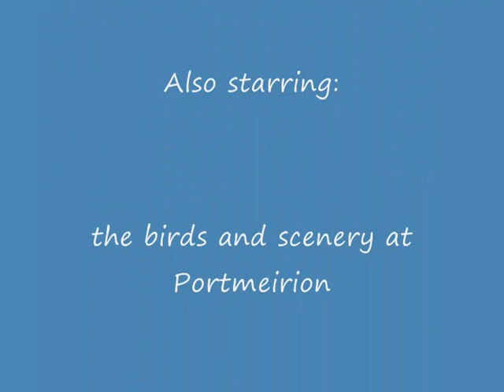Maureen Haf & Gordon Biggerstaff at Portmeirion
Portmeirion is a popular tourist village in Gwynedd, North Wales. It was designed and built by Sir Clough Williams-Ellis between 1925 and 1975 in the style of an Italian village and is now owned by a charitable trust.

Portmeirion has served as the location for numerous films and television shows, most famously serving as The Village in the 1960s television show The Prisoner.

Battery Square and souvenir shopsThe village of Portmeirion has been a source of inspiration for writers and television producers. For example, Noël Coward wrote Blithe Spirit while staying in the Fountain 2 (Upper Fountain) suite at Portmeirion. In 1956 the village was visited by architect Frank Lloyd Wright, and other famous visitors have included Gregory Peck, Ingrid Bergman and Paul McCartney. Musician Jools Holland visited whilst filming for TV music show The Tube, and was so impressed that he has had his studio and other buildings at his home in Blackheath built to a design heavily inspired by Portmeirion.

Television series and films have filmed exterior shots at Portmeirion, often depicting the village as an exotic European location. Examples of this include the 1960 Danger Man episode "View from the Villa" starring Patrick McGoohan, the 1976 four-episode Doctor Who story entitled "The Masque of Mandragora" set in Renaissance Italy, and an episode of Citizen Smith in which the eponymous hero visits Rimini. The town of Wiggyville in Cbeebies Gigglebiz is shot in Portmeirion as well.

The best-known use of the location occurred in 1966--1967 when McGoohan returned to Portmeirion to film exteriors for The Prisoner, a surreal spy drama in which Portmeirion itself played a starring role as "The Village". On request from Williams-Ellis, Portmeirion was not identified on screen as the filming location until the credits of the final episode of the series, and indeed Williams-Ellis stated that the levy of a reasonable entrance fee was a deliberate ploy to prevent the village from being spoilt by overcrowding.[2] The show became a cult classic, and fans continue to visit Portmeirion, which hosts annual Prisoner fan conventions.[3] The building that was used as the lead character's home in the series currently operates as a Prisoner-themed souvenir shop. Many of the locations used in The Prisoner are virtually unchanged after more than 40 years.